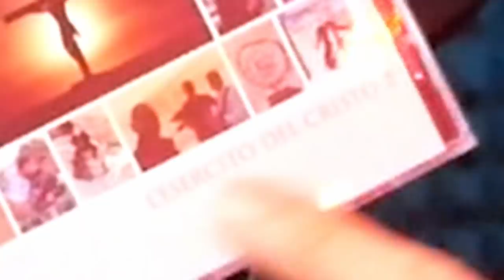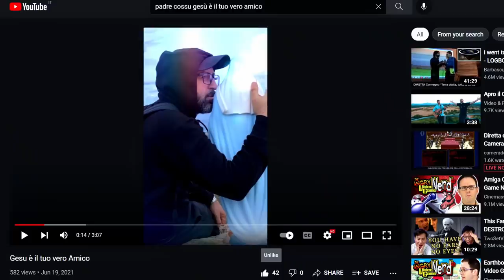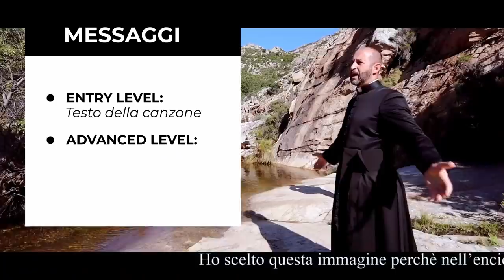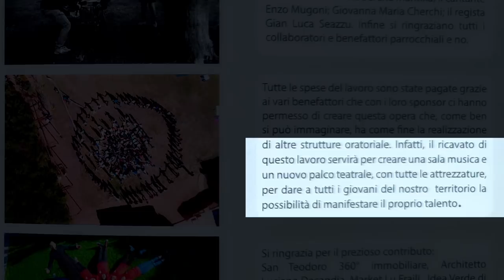IL PRETE che fa COVER di CANZONI DISNEY in chiave CRISTIANA - L'esercito del Cristo 2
Hai presente "Presto presto parliamo di Gesù?"... ecco. Padre Cossu, il prete divenuto famoso per le sue cover su TikTok, Instagram e YouTube è tornato con un DOPPIO album: L'ESERCITO DEL CRISTO 2!

0:00 Nelle puntate precedenti
0:44 --PROMO--
1:43 "Gesù è il tuo vero amico" (Toy Story)
2:58 "Faccio quello che sento" (Rovazzi)
5:43 "É una storia sai" (La bella e la bestia)
6:12 "Il mondo è mio" (Aladdin)
6:50 "In fondo al cuor" (La sirenetta)
7:35 "Dove e quando" (Benji & Fede)
9:49 "Parliamo di gesù" (Haiducii)
10:18 Un dettaglio importante

Grazie a realme per aver sponsorizzato il video con il nuovo 9 PRO +!

SEGUITE PADRE COSSU SU IG!

SPEDISCIMI COSE A:
MARCO ARATA
20037 Paderno Dugnano (MI)

INSTRUMENTS & STUFF